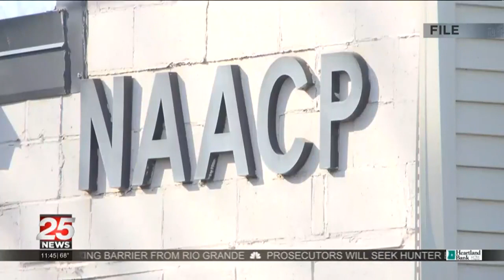Community Corner: Bloomington Normal NAACP Freedom Fund Banquet